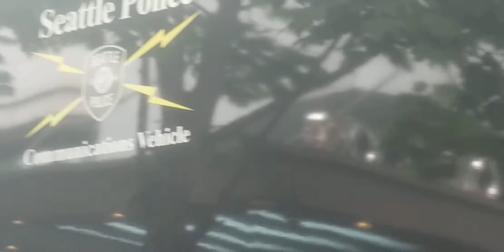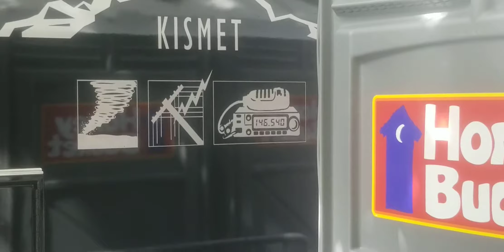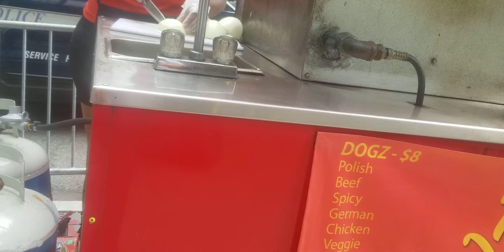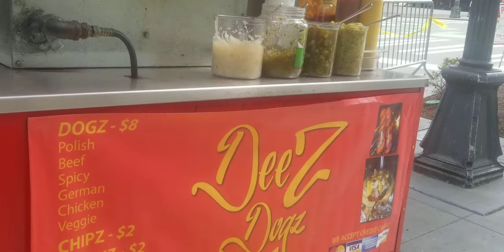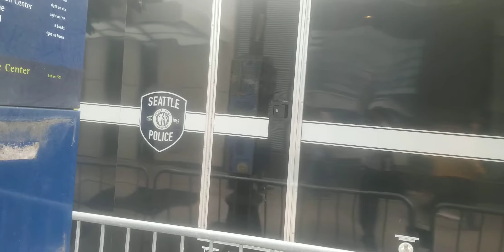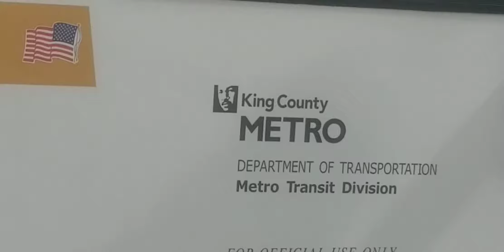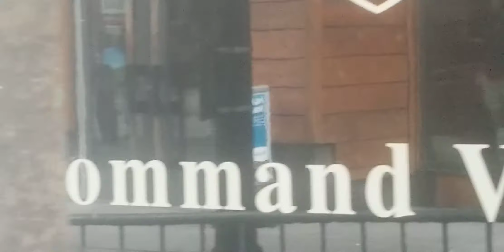Police Staging Area (Aka Pig Pen)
Communications and Detention Vehicles 07/27/19